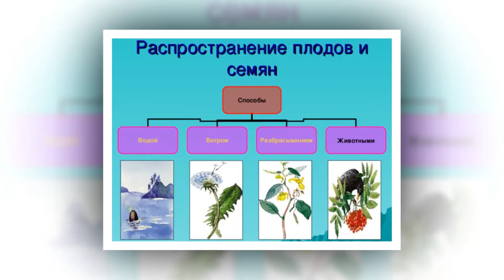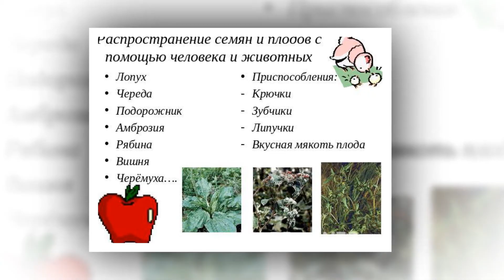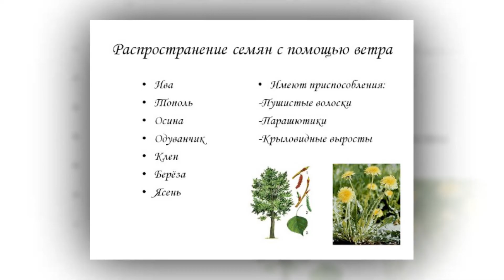MEVA VA URUG'LARNING TARQALISHI | МЕВA ВA УРУҒЛAРНИНГ ТAРҚAЛИШИ.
MEVA VA URUG'LARNING TARQALISHI | МЕВA ВA УРУҒЛAРНИНГ ТAРҚAЛИШИ.Seyshel Palmasi, Avtoxo'r O'simliklar, Uchma Mevalar, Yangi bo‘lsangiz kanalimizga obuna bo‘lishni unutmang!